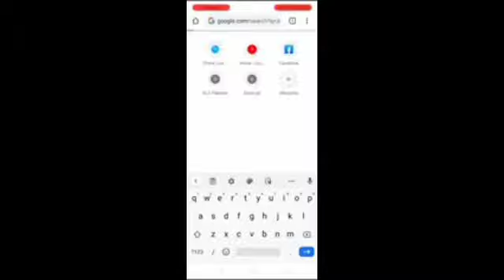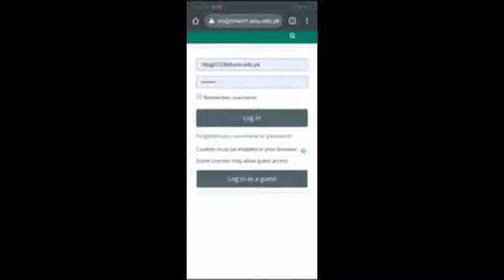How to download Question Paper of STE from aaghi portel.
In this vedio i discussed about the complete method that how download Question paper of STE of Autumn 20.